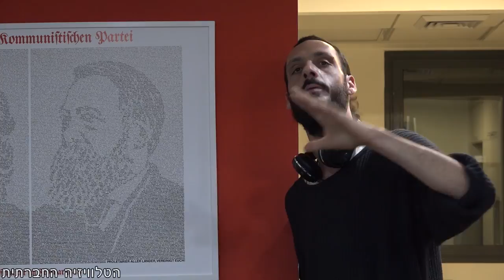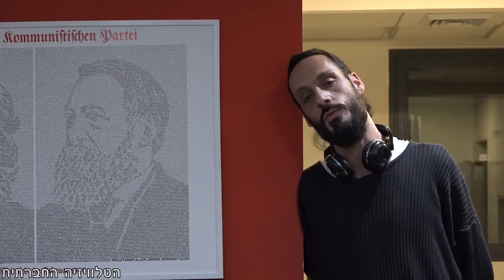מה ניתן ללמוד מקורבין וסנדרס?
ח"כ דב חנין מדבר על הישגי השמאל בעולם, עליית השמאל הסוציאליסטי בארה"ב, בבריטניה ובספרד בשנים האחרונות, על ההצלחות הלא צפויות אשר הגיעו בעקבותיו ועל סחיפת המוני אנשים ובעיקר צעירים.
האם התנועה שקמה לתחייה במדינות אחרות אפשרית גם בארץ? מה אפשר ללמוד מההישגים ומהניסיון של ג'רמי קורבין בבריטניה ומברני סנדרס בארה"ב? מה ניתן ללמוד מהם על בניית תנועה שמאלית שמדברת לציבור רחב ועל שינוי סדר-היום?
המפגש התקיים ב-2/1/2018 בת"א ואורגן ע"י תנועת עומדים ביחד.